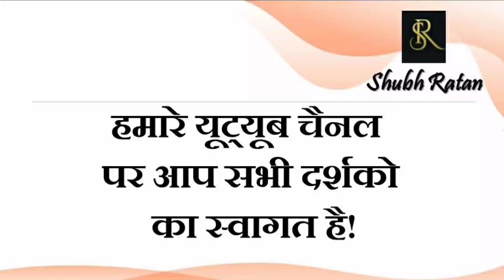11 अक्टूबर 2021/ ज्ञान गंगा- कैकई का चरित्र/ दैनिक लग्न फल एवं राशिफल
11 अक्टूबर 2021/ ज्ञान गंगा- कैकई का चरित्र/ दैनिक लग्न फल एवं राशिफल

2025 में चाइना करवाएगा विश्वयुद्ध/2027 में पूरी दुनिया होगी आर्थिक मंदी की चपेट में /बड़ी भविष्यवाणी

पांच ग्रहों की वक्री चाल / नरेंद्र गिरी जी. शाहरुख खान के पुत्र.…... लखीमपुर खीरी. पेंडोरा पेपर्स. अब आगे क्या.

आखिर क्यों किया महंत नरेंद्र गिरि जी ने ऐसा। अगले 2 माह हमें रखनी है विशेष सावधानी

नवरात्रों में ऐसा क्या करें कि घर में खुशियां आए। आप घर में यह गलती तो नहीं कर रहे जरूर देखें विडियो

5 अक्टूबर 2021 /ज्ञान गंगा – वाणी का संयमित उपयोग / आज का दैनिक लग्न फल और राशिफल

4 अक्टूबर 2021/ ज्ञान गंगा -लक्ष्य के प्रति समर्पण, आज का दैनिक लग्न फल एवं राशिफल

शुक्र ग्रह ने बदली है अपनी राशि, करेंगे सभी को मालामाल, आपको क्या मिलने वाला है जानिए.

3 अक्टूबर 2021/ ज्ञान गंगा - गणेश की शिव परिक्रमा का संदेश / आज का दैनिक लग्न फल और राशिफल